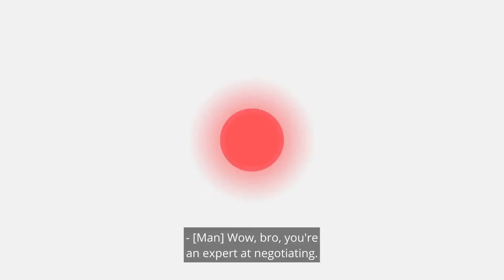🌟 LIMITED TIME OFFER!! $500 OFF! 💸 Use promo code: FIRST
🌟 EXCLUSIVE LIMITED-TIME DEAL! 💸 Enjoy a $500 DISCOUNT! 💸 Apply promo code: FIRST 🌟
🚗 Exciting News for New Car Buyers! 🚗
🌟 How It Works: Research the Lowest Prices: Scout the internet, and find the lowest prices available on various platforms and dealerships.
Head over to LetYouKnow.com and bid an even lower price! Our magical patented tech ensures an instant response. No more waiting! No Negotiations, No Surprises: All dealer fees are INCLUDED in the prices. Say goodbye to guessing the total cost. (Note: Taxes and licensing/registration fees not included, but estimated)
Bid not accepted? No worries! Try another bid! Alternatively, use our Search Deals option to find fantastic stated prices.
Ready to transform the way you buy a new car? now and start bidding for the best deals!